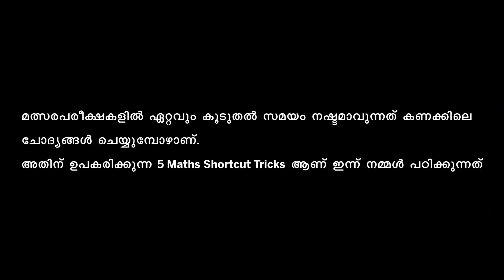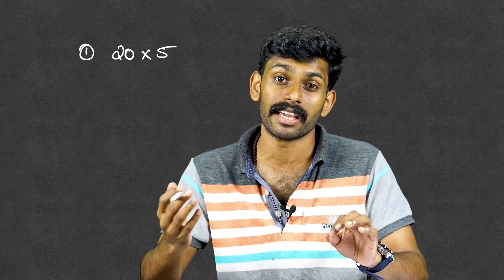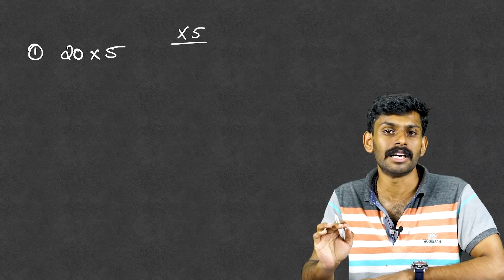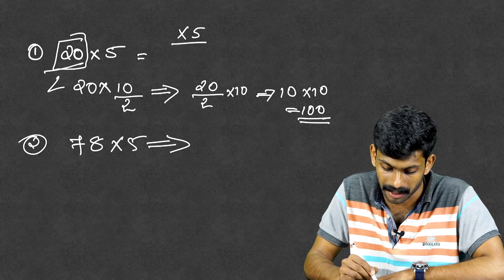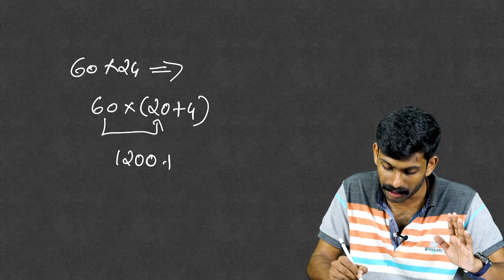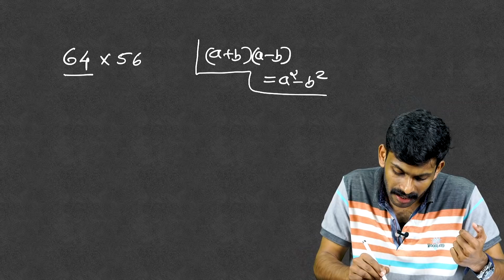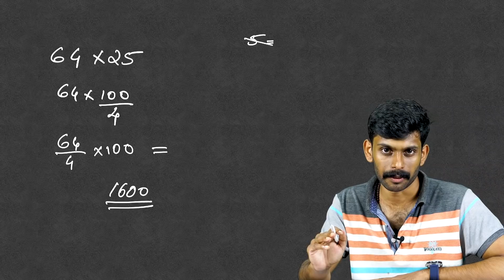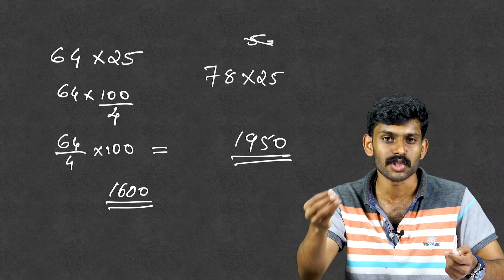ഈ കണക്കൊക്കെ ഇനി ഇത്രയേ ഉള്ളൂ! | Faster Multiplication | Kerala PSC Maths Shortcut Tricks